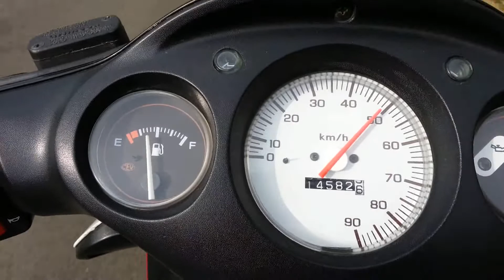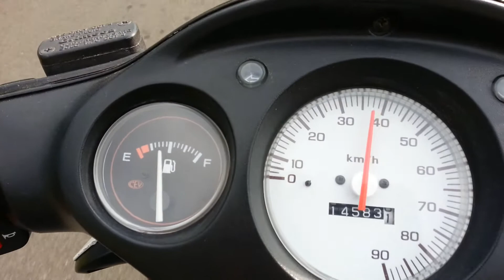Honda x8rs multivar 2000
Stock Honda with multivar 2000, without any speed limiters.